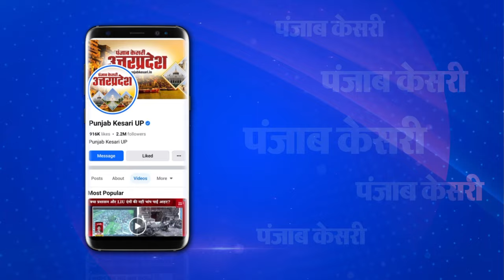Eid 2024:ईद पर इमाम से मिलने पहुंचे Akhilesh Yadav, बड़ी संख्या SP कार्यकर्ता- नेता रहे मौजूद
देशभर में आज ईद (Eid 2024) का त्योहार धूमधाम से मनाया जा रहा है...लोग इस अवसर पर एक दूसरे के गले लगकर ईद की बधाई दे रहे हैं...समाजवादी पार्टी के अध्यक्ष अखिलेश यादव (Akhilesh Yadav ) ने ईद उल फ़ितर के मौके पर सभी को बधाई और शुभकामनाएं दी हैं.